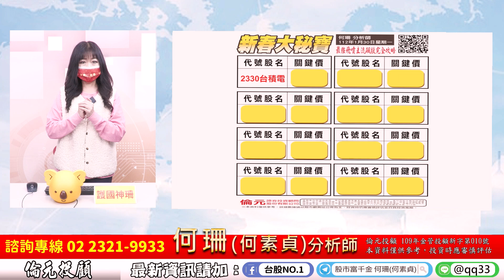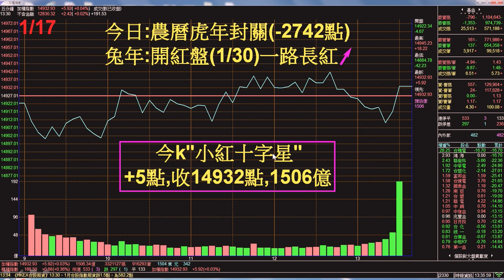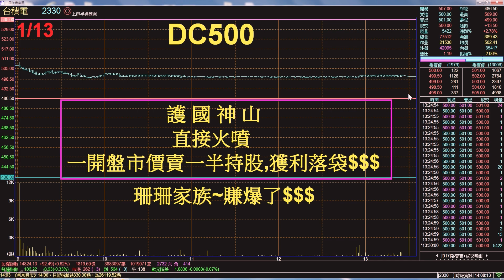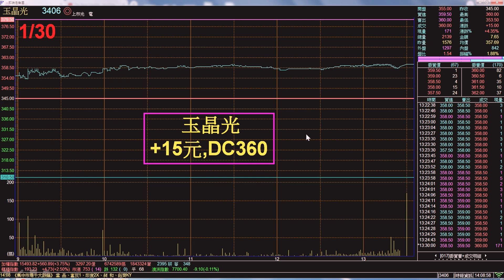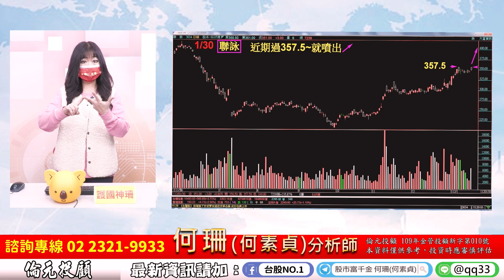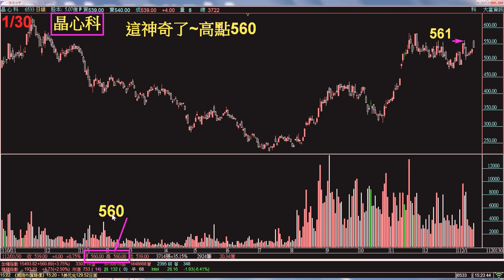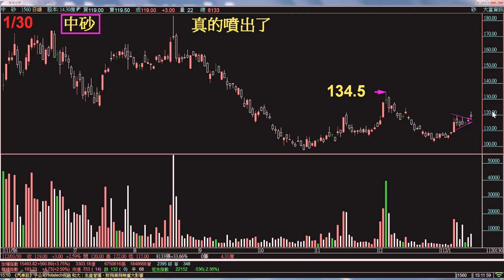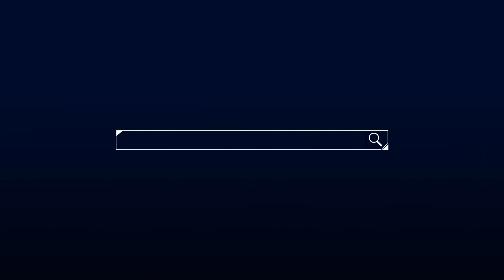理周TV-20230130盤後-何珊(何素貞) 股市富千金／飆漲是開端!續噴是結果!